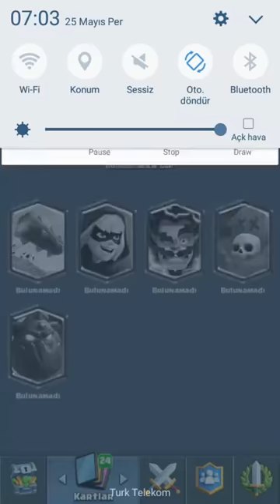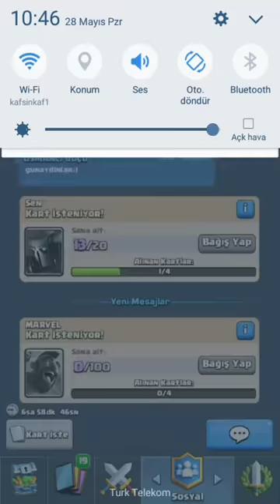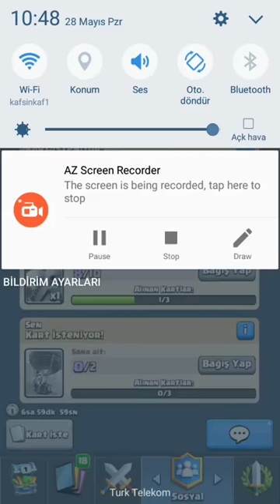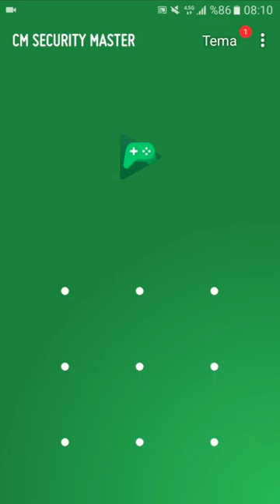Yok Böyle Sandık Açılımı #1